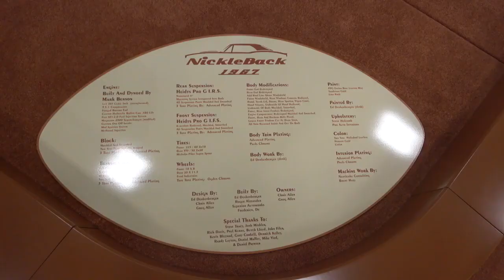1967 Custom Camaro Nickel Back Coastal Virginia Auto Show Jewel